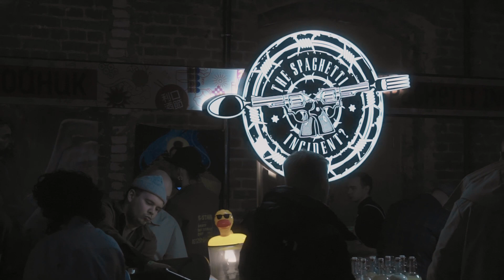ФЕСТИВАЛЬ НАСТОЕК X СЕВКАБЕЛЬ ПОРТ, ДЕНЬ 2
11.02.24
4156 гостей, 28 баров с лучшими настойками и 13 мест с разными вкусностями, в сумме 41 корнер красовался в УКТ Севкабель Порта на Фестивале Настоек в феврале. Смотрим каким был второй день этого масштабного события.